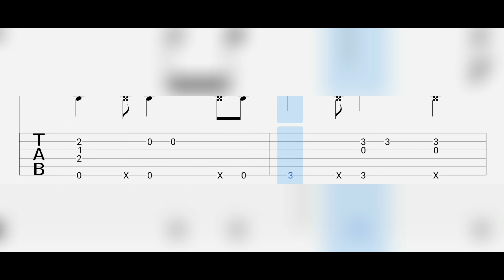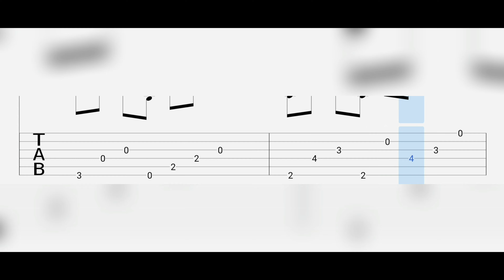Nirvana - Sappy (Tabs fot guitar)(Arr.Eiro Nareth)